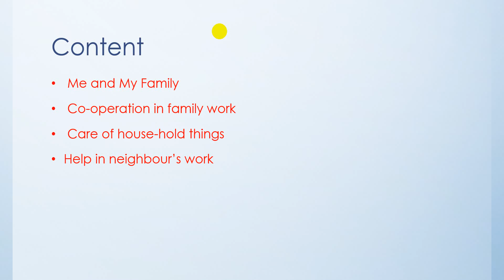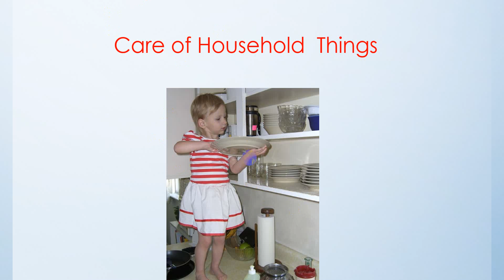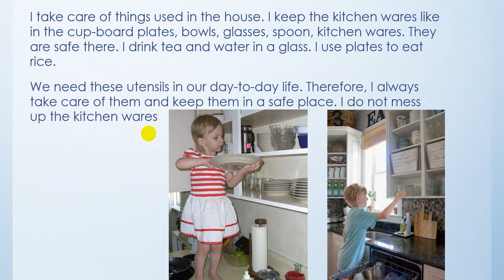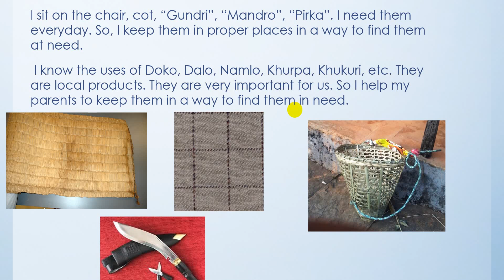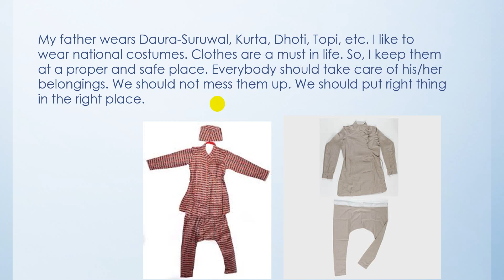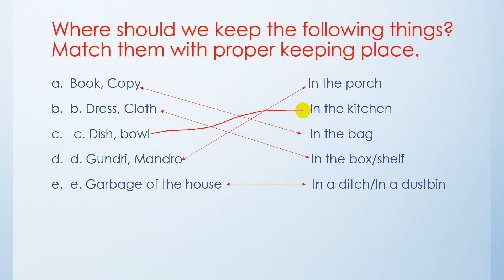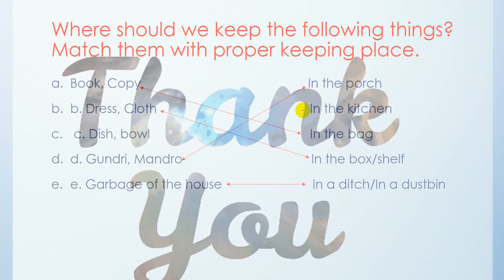Grade 3 My Social Studies and Creative Arts | Chapter-1.3 Me, My Family and Neighbourhood